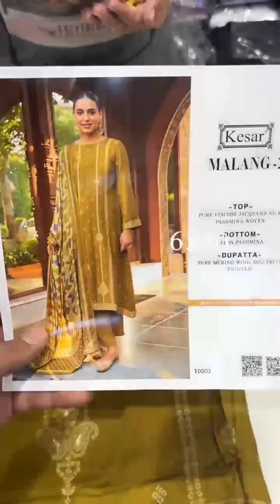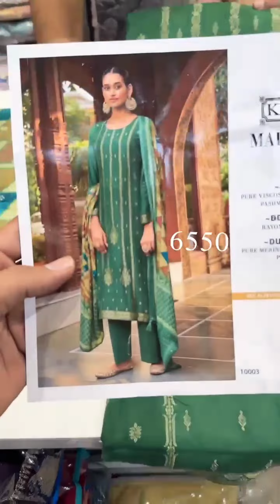Kesar Brand ke suits jinhone market mein dhamal macha di hai (order number 9416677700)